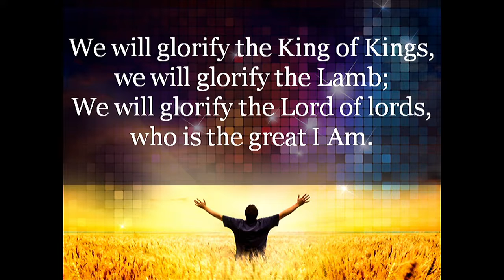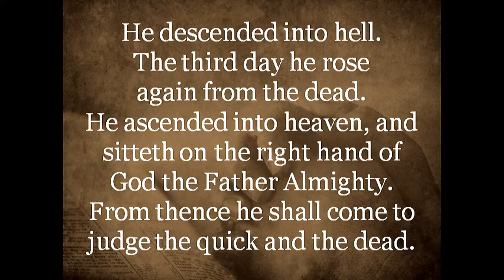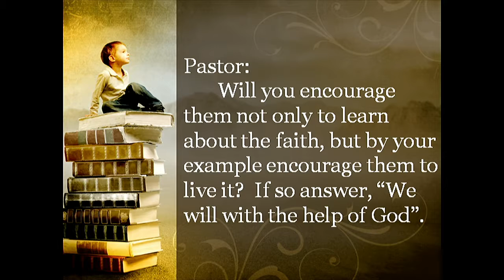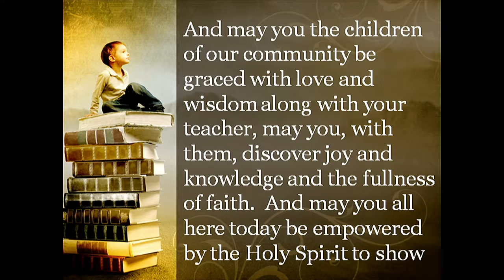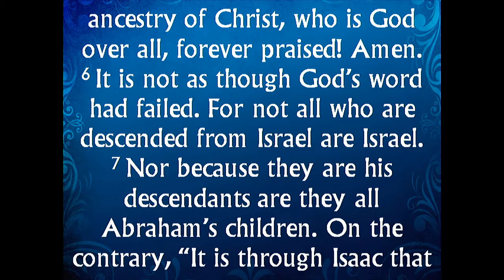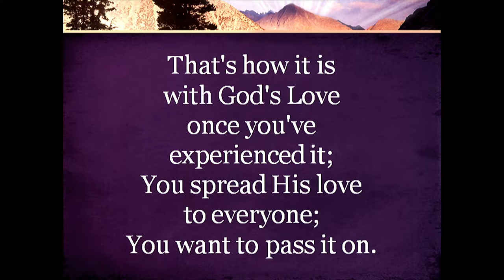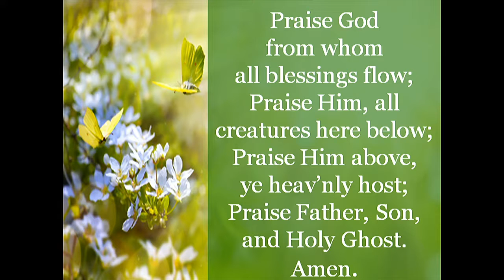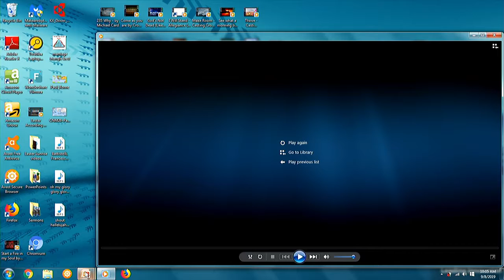A Christian Reaction to those who are Separated from God- Romans 9:1-5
Pastor Marc preaches Romans 9:1-5